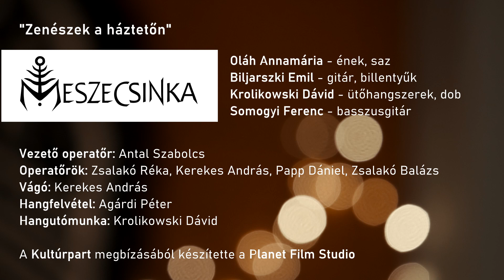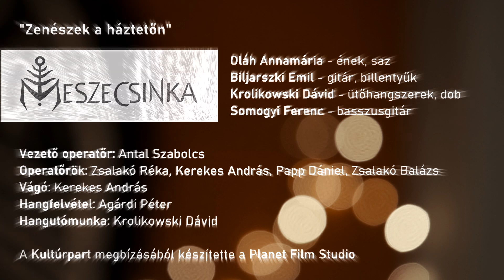Meszecsinka - Vetre le (live)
Részlet a "Zenészek a háztetőn koncertsorozat - Meszecsinka"-ból.

Oláh Annamária:  ének, saz / vocal, saz
Biljarszki Emil: gitár, billentyűk / guitar, keyboards
Krolikowski Dávid:  ütőhangszerek, dob / percussion, drums
Somogyi Ferenc: basszusgitár / bass guitar

Vezető operatőr: Antal Szabolcs
Operatőr: Zsalakó Réka, Kerekes András, Zsalakó Balázs, Papp Dániel
Hangfelvétel: Agárdi Péter
Hang utómunka: Krolikowski Dávid
Vágó: Kerekes András

A Kultúrpart megbízásából készítette a Planet Film Studio.

A projekt az Emberi Erőforrások Minisztériuma támogatásával, az Előadó-művészeti többlettámogatás program 2020 keretében valósult meg, a Bükk-hegységi Megújuló Energiák Iskolák Alapítvány szervezésével.